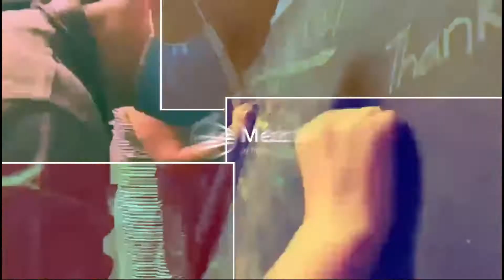Mezo 21 Feb | Ek ontdek wie ek is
Ons ontdek dat ons geliefdes van God is. Soos God vir Jesus herinner wie Hy is op die dag wat Hy gedoop is - word ons ook herinner dat ons aan God behoort en dat Hy ons lief het.